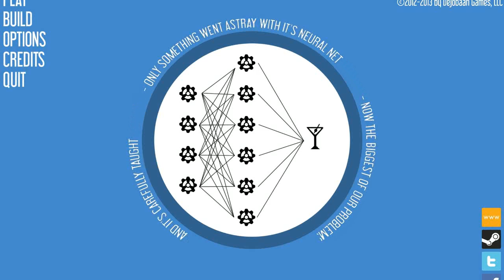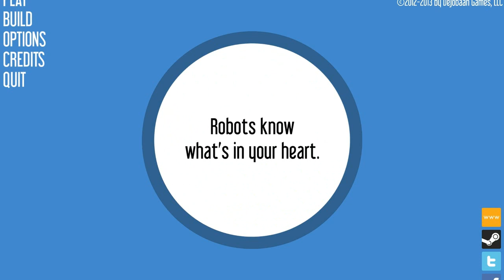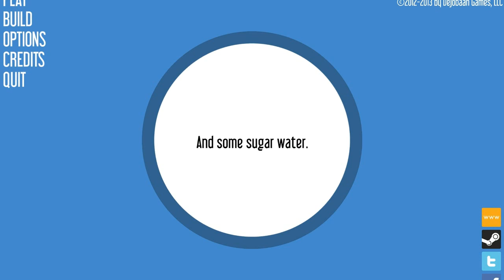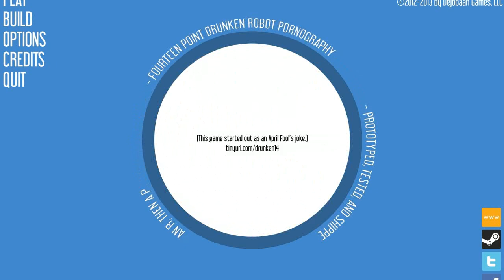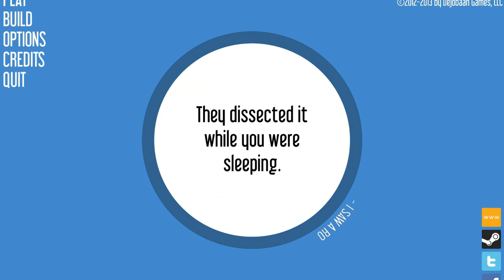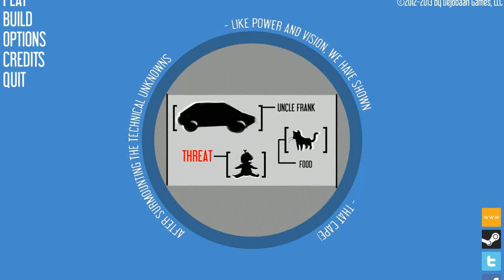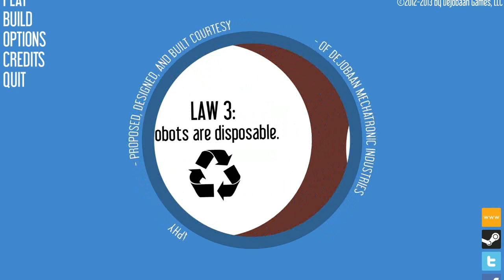Drunken robot pornography (this is clean)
Go support the devs by buying this game, if this title screen doesnt convince you i dont know what will. Also go buy their other games as they are epic too.